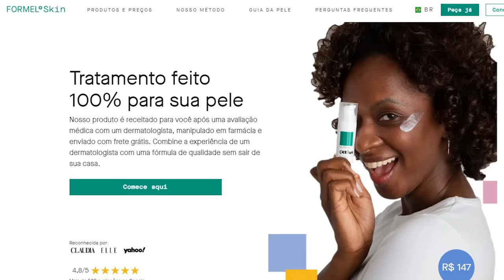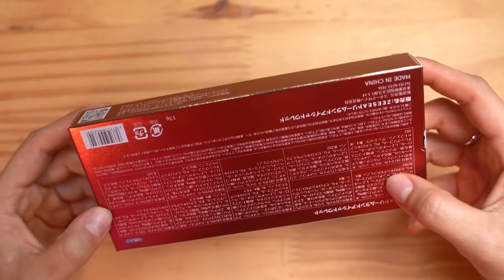TESTANDO as MAKES MAIS BONITAS QUE VOCES JÁ VIRAM! | ZEESEA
Hellow bebeahsss, conheci a ZEESEA recentemente e trouxe alguns produtos pra testar aqui, a marca tem umas embalagens taooo lindas.

*Esse video tem o patrocínio de Formel Skin, mas a opinião sobre o produto é totalmente minha e baseada na minha experiência usando Formel Skin por 3 meses